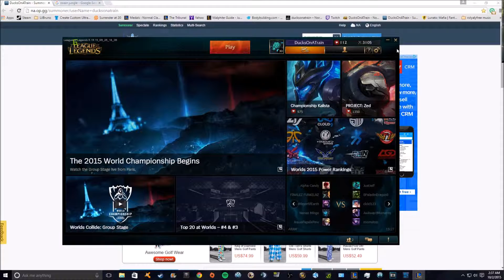League of Legends - Diana Mid - Justin Picks Pt. 3